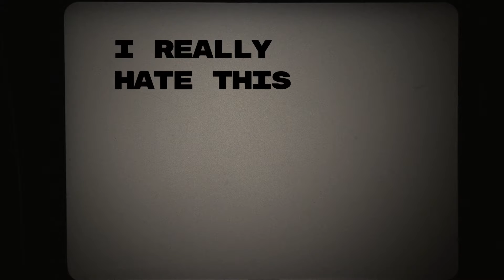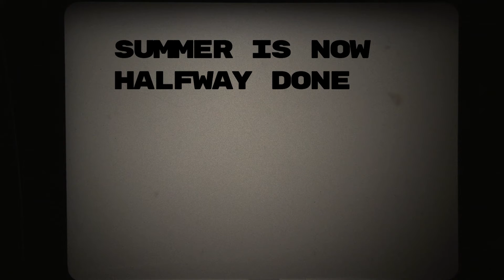is this artsy enough?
We love a good vlog from a high schooler. Probably gonna get claimed. But that's the meme I guess.